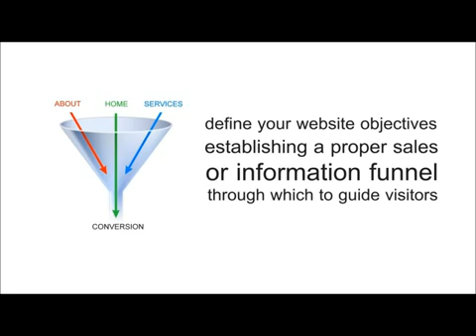Professional British Voice Actors - The Voice Realm UK - Adam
The Voice Realm professional voice over casting website features the world's best voice actors. Whether it's American, British, Spanish, or Australian.

Casting is easy and auditions are free.

Hire your next voice talent using the Fast Voice Casting technology.